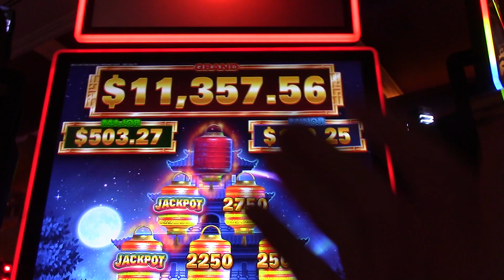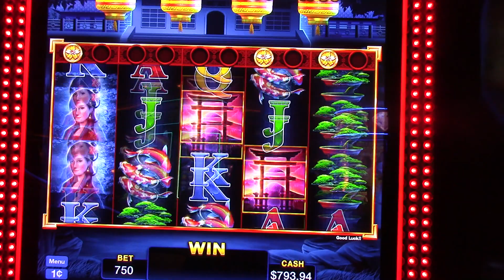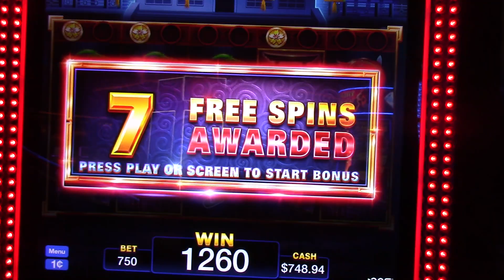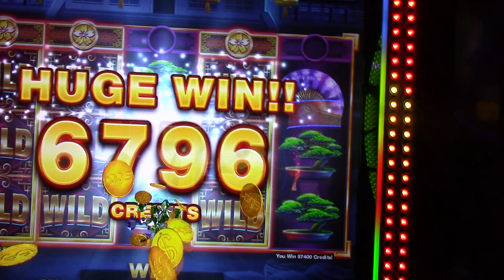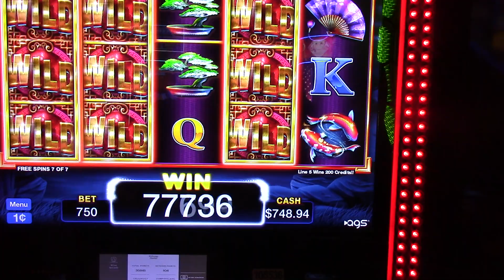Red Silk $7.50 a pull! Let's see a jackpot! We got the FREE GAMES!!!!!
Red Silk $7.50 a pull! Let's see a jackpot! We got this FREE GAMES!